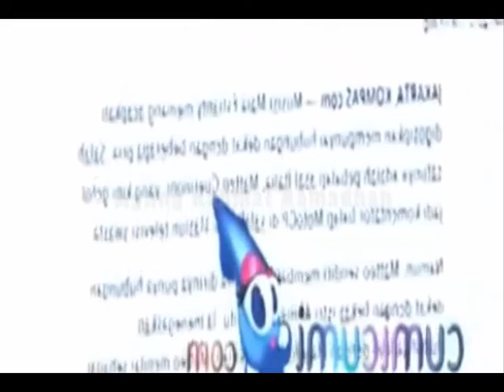Heboh - Hubungan Matteo Guerinoni dengan Maia Estianty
Maia Estianty santer dikabarkan menjalin cinta dengan Matteo Guerinoni, pria yang dikenal sebagai komentator Moto GP dan pengusaha restoran di Indonesia.

Janda Ahmad Dhani itu sudah berkali-kali membantah kalau dirinya dan bule asal Italia itu punya kedekatan spesial. Bagaimana dengan Matteo?

"Itu hanya gosip saja, tidak betul saya dan Maia pacaran," ucap Matteo Guerinoni saat ditemui di kawasan Ancol, Jakarta Utara, Rabu (26/8/2015) malam.

Ia pun tak menampik kenal dan dekat dengan janda tiga anak itu. Tapi, Matteo menegaskan kalau hubungan mereka hanya sebatas rekan bisnis.

Maia Estianty (Liputan6.com/Panji Diksana)

"Ya, saya tahu Maia ingin bisnis restoran. Jadi kami banyak ngobrol soal itu, karena kebetulan Maia memang meminta bantuan saya. Sebagai teman, saya bantu kasih saran, masukan," jelas Matteo.

Sejauh ini, dikatakan Matteo Guerinoni, ia mendukung penuh Maia Estianty dalam menjalankan roda bisnis yang tengah digelutinya.

"Saya selalu support Maia, dia teman saya dan saya sudah lama berteman dengan dia. Karena berteman, jadi sudah tahu sikapnya dia," tutup Matteo